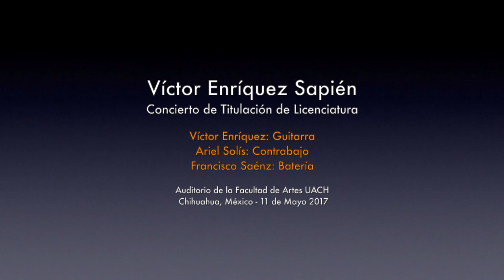Víctor Enríquez • Sol de Madera (Víctor Enríquez)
Víctor Enríquez Sapién
Concierto de Titulación de Licenciatura

Víctor Enríquez: Guitarra
Ariel Solís: Contrabajo
Francisco Sáenz: Batería

Auditorio de la Facultad de Artes, Chihuahua
11 de Mayo de 2017

Grabación y edición: Mandis